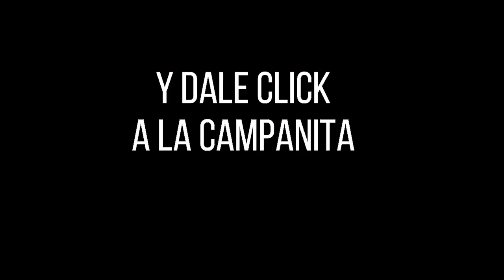LA CARIBEÑA NOCHE Resultados MIÉRCOLES 08 DE JUNIO de 2022 ✅🥇🔥💰